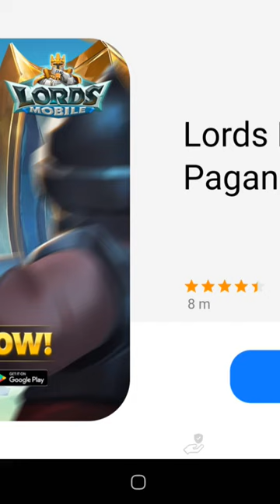1 March 2024